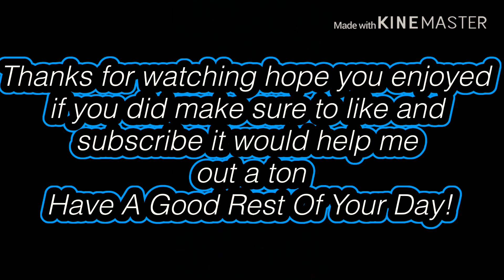Wolfzyzz Rocket League Montage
Hope you enjoyed and Have A Good Day!